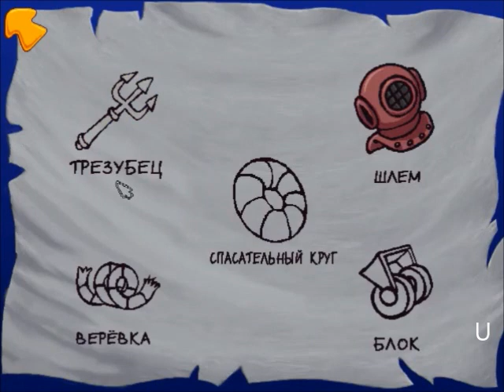Zivtiņa Freddi 2 Skolas spoka lieta